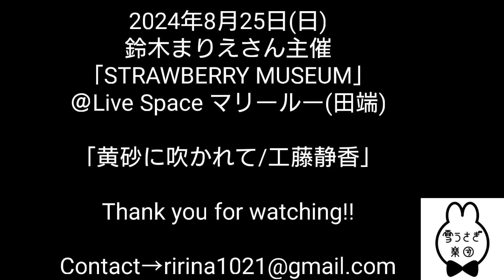COVER「黄砂に吹かれて/工藤静香」2024年8月25日